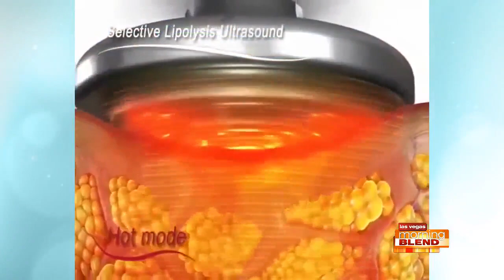Transform Your Body